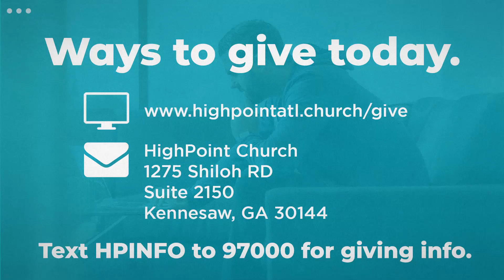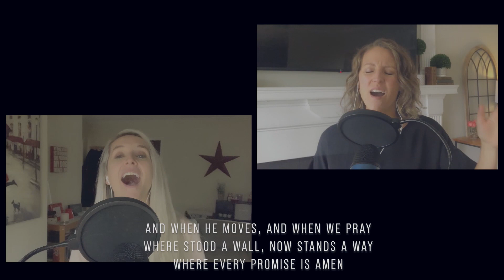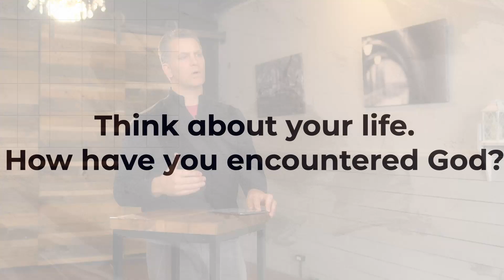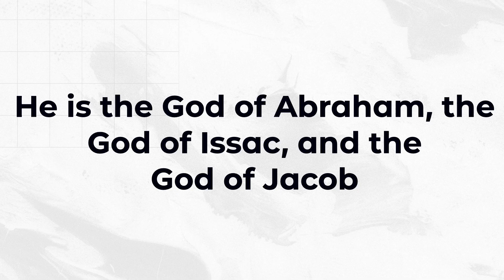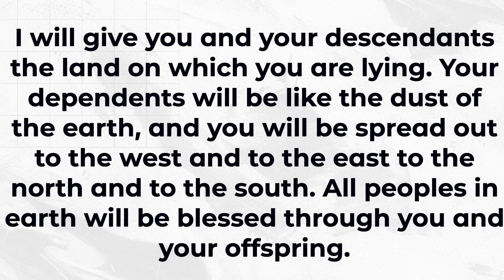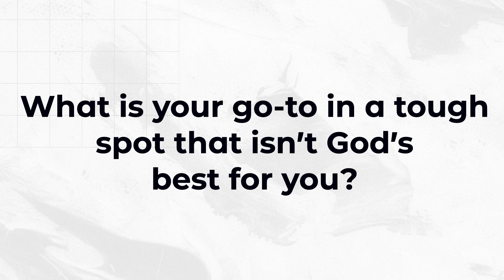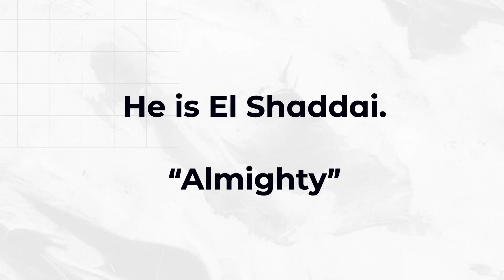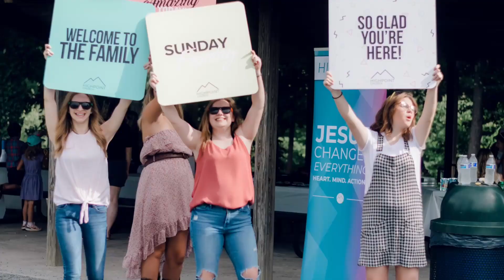God Almighty (El Shaddai) | Awesome God series | Week Five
Pastor Jason Hubbart finishes out our Awesome God series with a sermon entitled "God Almighty (El Shaddai)". If you have yet so view the other sermons in this series, we highly recommend that you do to get a fuller understanding of how great our God is.

If you want to learn more, receive prayer, reach out to our leadership team, or get connected in any way - text HPINFO to 97000 or fill out a Communication Card from the link below!

Music
“Awake My Soul” by Hillsong Worship covered by HighPoint Music
  Amy King - Vocals
  Kathryn Nicholson - Vocals
  Patrick Schrepel - Guitar, Bass, Drums